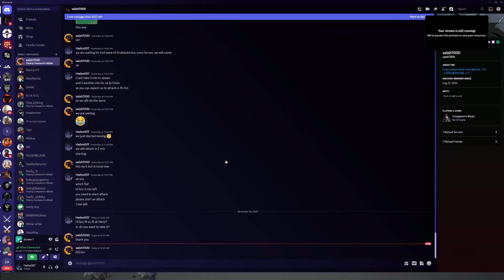25-11-23 Practice match (Saegaespaene attack and Heviz Defense)